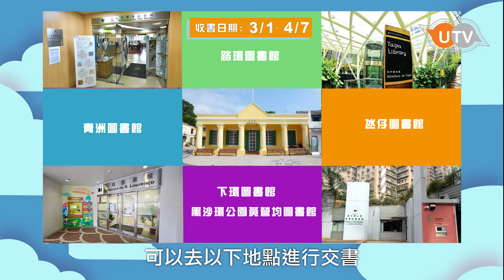好書交換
有冇想過睇完嘅書可以拎去交換？

好書交換活動收書已經開始啦！

於4月27日及28日嘅“澳門圖書館周”推廣日

在舊法院大樓“好書交換”會場換取等值的圖書